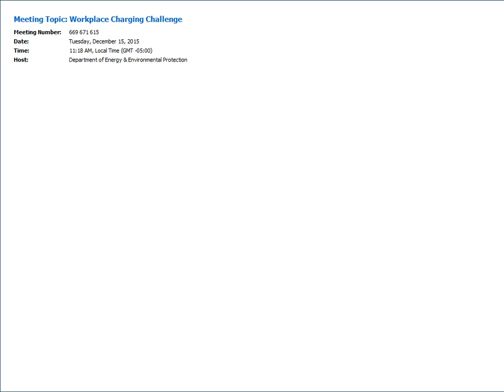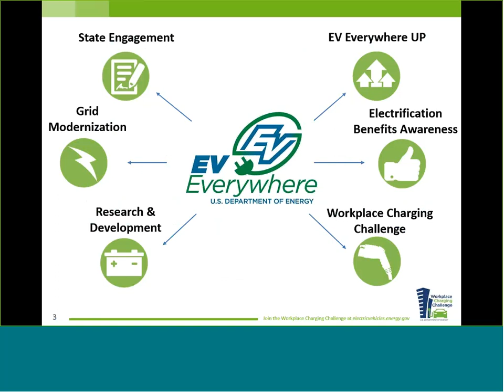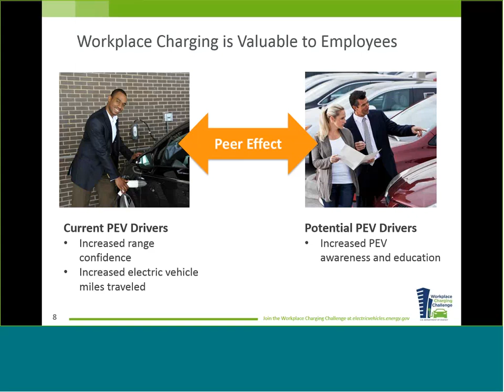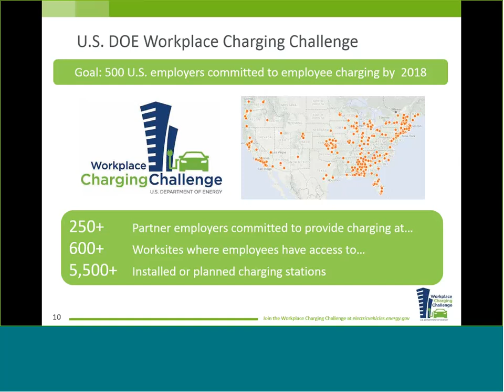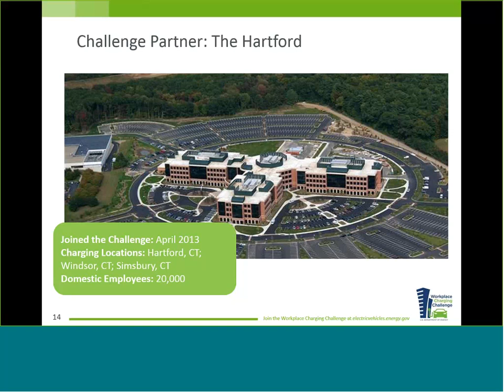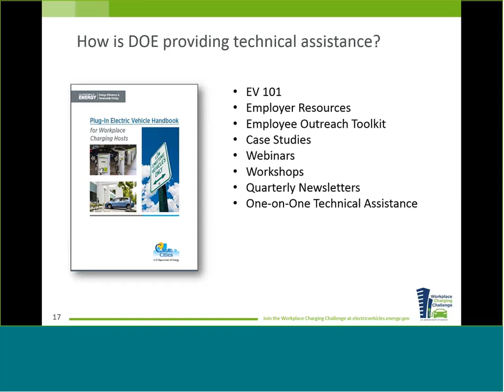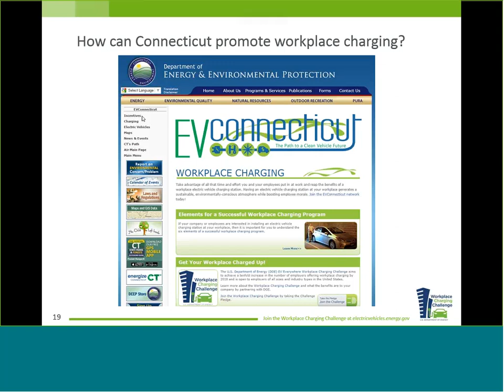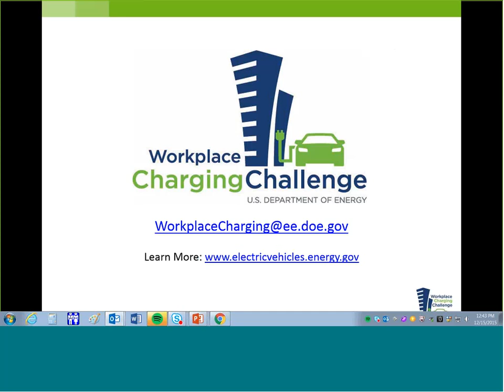Workplace Charging Challenge Webinar (December 15th, 2015)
The U.S. Department of Energy EV Everywhere Workplace Charging Challenge aims to achieve a tenfold increase in the number of U.S. employers offering workplace charging for plug-in electric vehicles (PEV) by 2018. Many PEV drivers do their charging primarily at home, but access to charging at the workplace can help to double their vehicles’ all-electric commuting range, increasing the affordability and convenience of driving an electric vehicle. The Challenge is open to U.S. employers of all sizes whose charging stations are, or will be, primarily for employee use. The Challenge offers benefits to employers who are considering installing charging stations as well as to employers who have already launched a charging program. This webinar will provide an overview of the Challenge and the benefits of workplace charging.